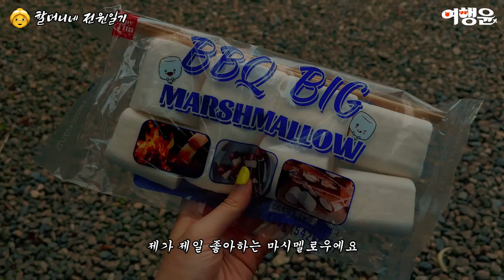할머니네 전원일기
항상 고우시고
언제나 내 편인
할머니의 전원일기